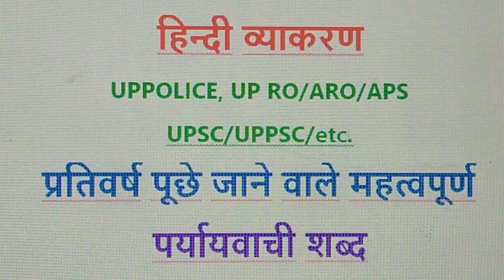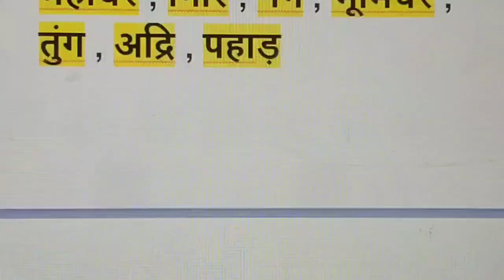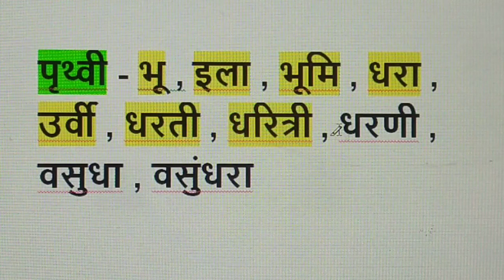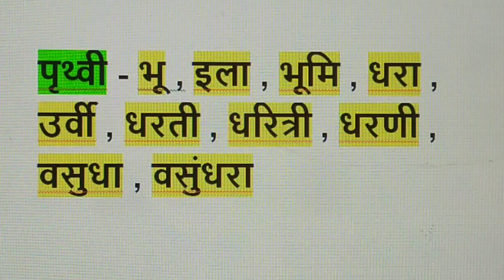important paryayvachi shabd/महत्वपूर्ण पर्यायवाची शब्द/हिन्दी व्याकरण/hindi vyakaran/by brijesh sir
आज की इस वीडियो में सभी प्रतियोगी परीक्षाओं ( As- UPSC, UPPSC, UP APS/RO/ARO, MPPSC, BPSC, UPSSSC, etc. ) के लिए पर्यायवाची शब्द की आपको महत्वपूर्ण बहुविकल्पीय प्रश्न देखने को मिलेगा ।

उत्तर प्रदेश लोक सेवा आयोग द्वारा

प्रतिवर्ष पूछे जाने वाले महत्वपूर्ण

पर्यायवाची शब्द

महारिवीजन
पर्यायवाची शब्द
महत्वपूर्ण बहुविकल्पीय प्रश्न
UP RO/ARO/APS-2023